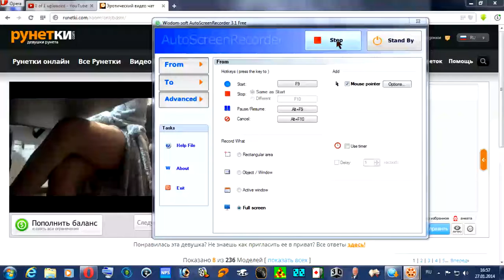AutoScreenRecorder 05 Jan 27 16 58